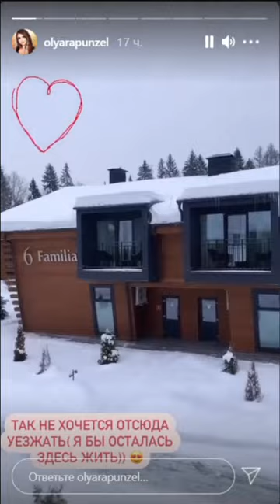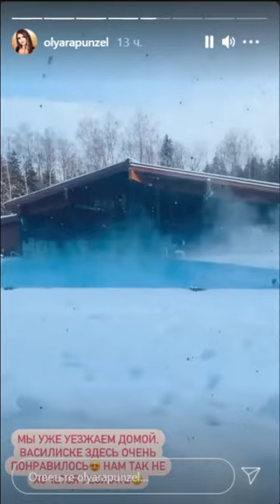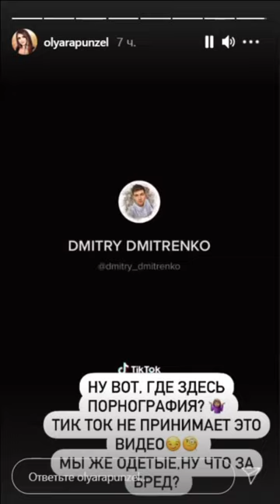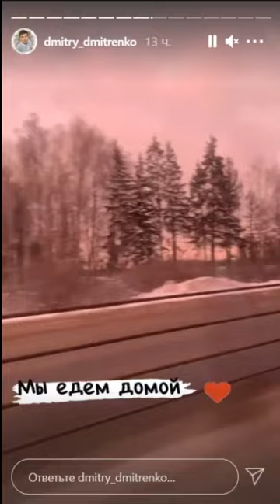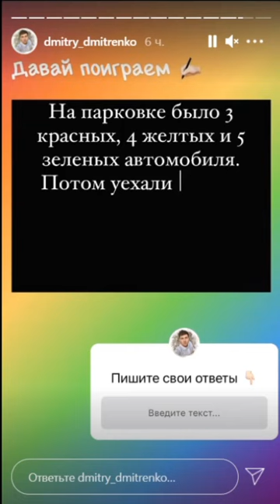Ольга Рапунцель. Как же быстро растут мои доченьки- принцессы )) 👑👑👑